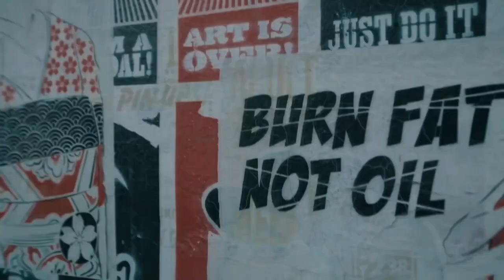Jendrol - Gladiator (prod. DR AP)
🔴 Zostaw like i subskrypcje!
✍🏻 Mile widziany również komentarz pod klipem👇🏻

mash-up video - Zon
Mix/mastering - Fuksu MOAB